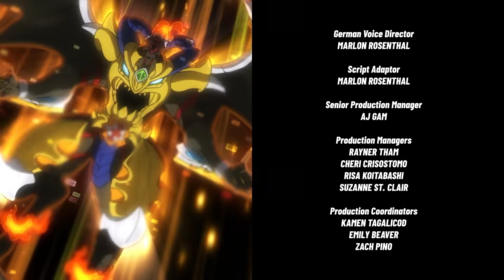Episode 29 - Dunkler Prinz! Dread Hades! - Beyblade Burst Turbo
➜BEYBLADE BURST VON HASBRO

Aiger hat Valt beim Kampf um den Weltmeistertitel besiegt, aber danach wird er von einem wichtigen Gegner auf die Probe gestellt: Phi! Und nach diesem packenden Kräftemessen, steht Aiger einem neuen, furchteinflößenden Feind gegenüber. Könnte dieser Blader sein bisher härtester Herausforderer sein?